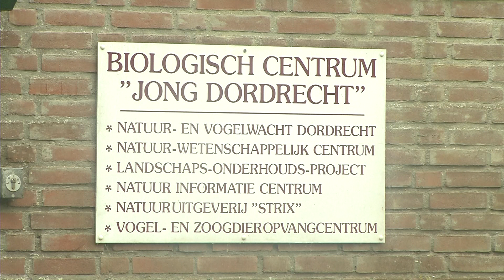Vleermuizen in het Albert Schweitzer ziekenhuis